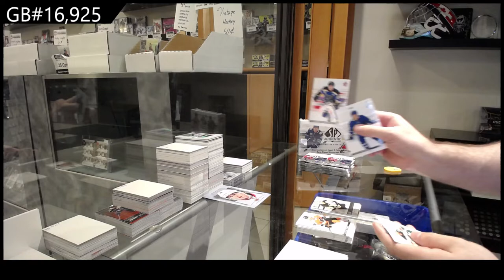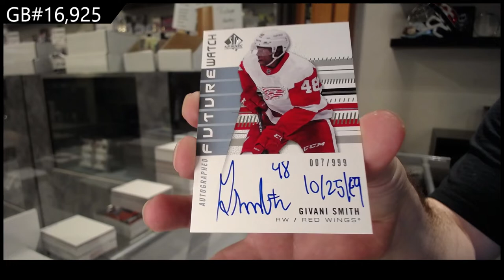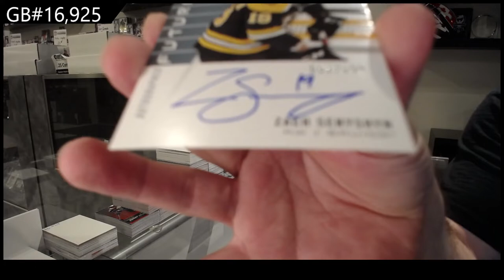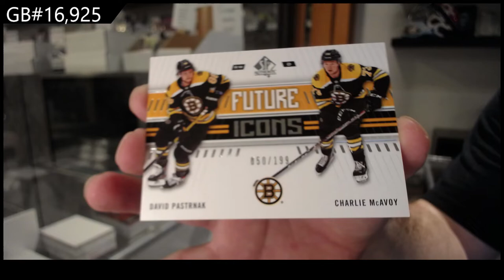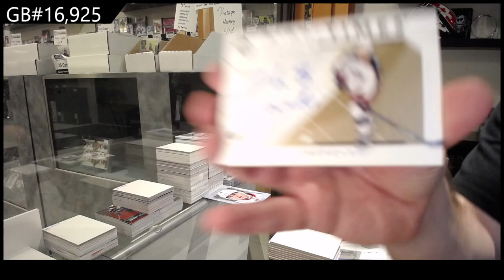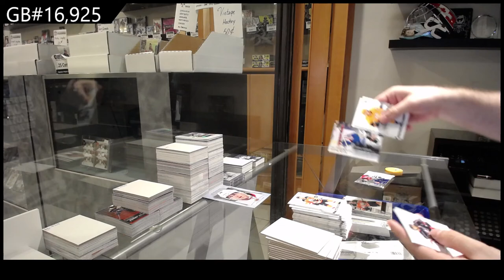19-20 Upper Deck SP Authentic Hockey 2 Box Break - C&C GB #16,925